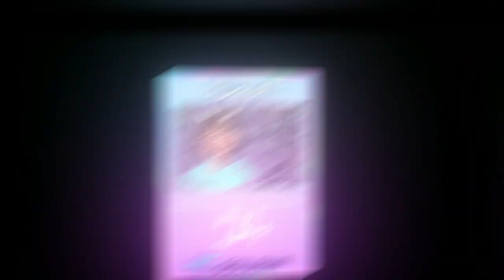Solana Hakuri Club 伯吏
Solana Hakuri Club

If you see this you are early!!!

Easy WL because the project has just started! 🚀

333 anime styled characters on the solana blockchain 🔥

Phase 1

Start building a community

Generate first characters

Solidify our team with experts in every field

Build the Website

Phase 2

Start mint of 333 Hakuri characters

After a succesfull mint we'll get in contact with magic eden and list on secondary marketplaces

Set up DAO and Holders Chat where we decide as a community what to do next

Setup a rarity chart and get listed on the Rarity Calendar

Transfer 65% of founds in a community wallet where the holders decides on what to invest through voting

Phase 3

Use the community wallet to create the second collection with a size of 3333

Mint the second collection (Holders of SHC will get free airdrop)

After succesfull mint list on secondary marketplaces

Phase 4

Creation of our $HAKURI token

Creation of staking pool for holders

Holders will get a procentage from royalties of secondary marketplace trades

Start develop a solana based slot casino gambling website

Launch the casino site (Holders will get revenue from the casino)